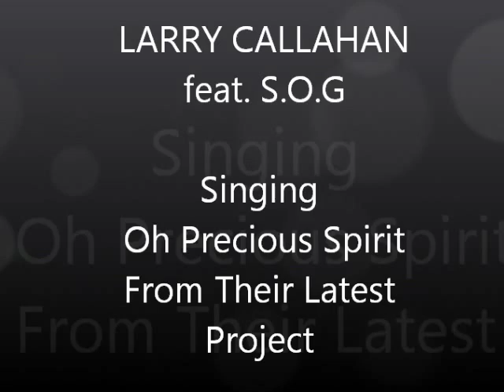Larry Callahan and sog, oh precious spirit